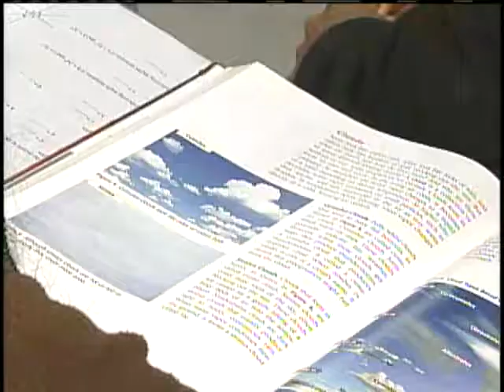School District To Lose 50 Teaching Assistants